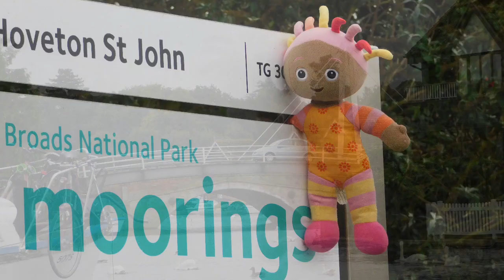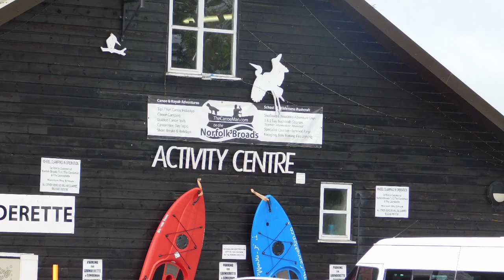A fabulous morning in Wroxham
I’m never away from here for long as it’s one of my favourite places on the Norfolk Broads. There’s always something to watch no matter what time of year it is. There are still several cruisers out which is fabulous to see as it is October after all. I came across a gorgeous heron who was not the least bit afraid of me. If you listen carefully you can here him chatting to me 😉.